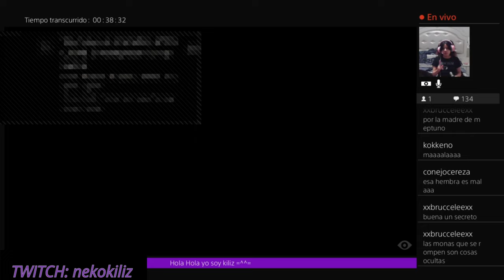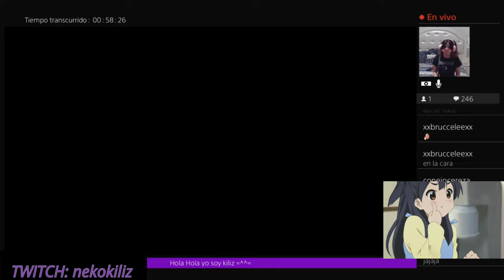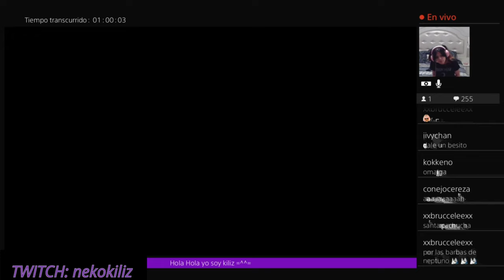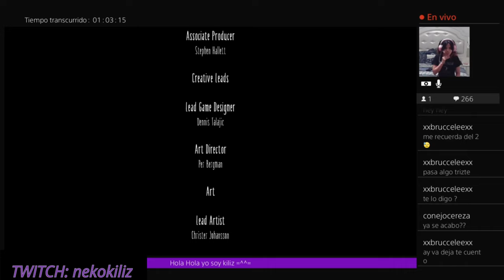LITTLE NIGHTMARES, GAMEPLAY FINAL, RESUMEN DEL DIRECTO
holaaa amikos
les comparto el final del juego 🖤
me gustó mucho pero me asustó muchísimo haha espero les guste ❣️
recuerden este videito es editado el completito está en mi